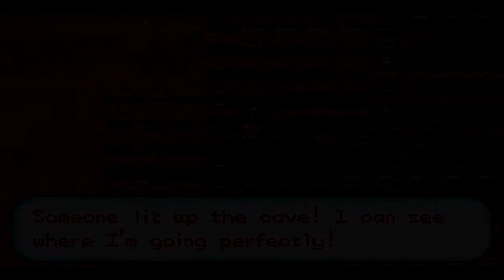MT MOON SUCKS BALLS! Pokemon Ash Grey Ep 5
MT.MOON SUCKS BALLS! The Fifth Installment Of My Pokemon Ash Grey Let's Play! Last Episode We Took Out That Bastard Brock And This Episode We Drag Our Asses Through The Extremely Long Winded MT.MOON!